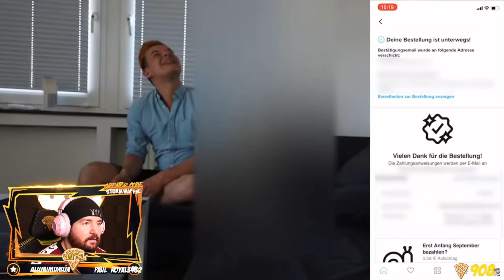Sturmwaffel REAGIERT auf Tourette bestimmt 24 Stunden Tims Alltag (1)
♥Waffelbande♥